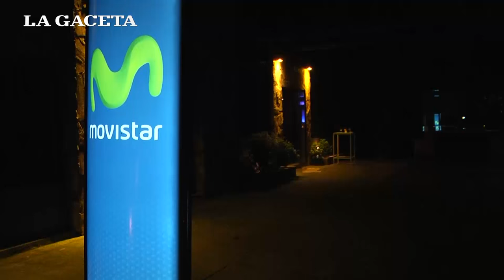Mira la previa del Movistar Free Music